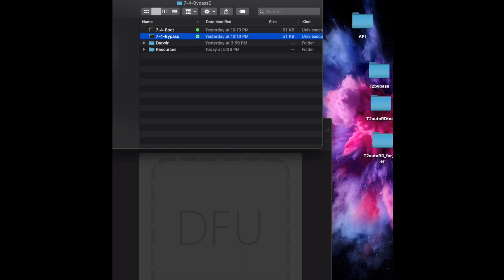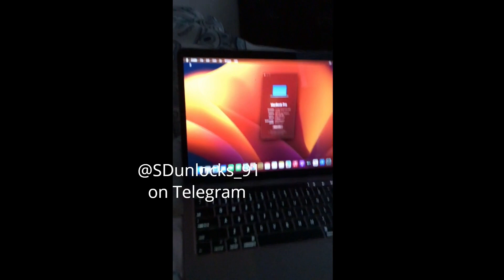2023 BridgeOS 7.4 , 7.5+ iCloud Bypass Remove Mac T2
2023 BridgeOS 7.4 , 7.5+ iCloud Bypass Mac T2

my ebay store “check my reviews”

M1 M M2